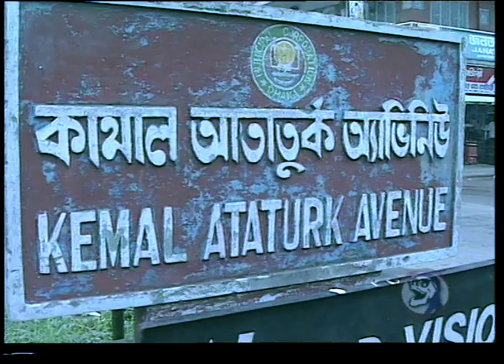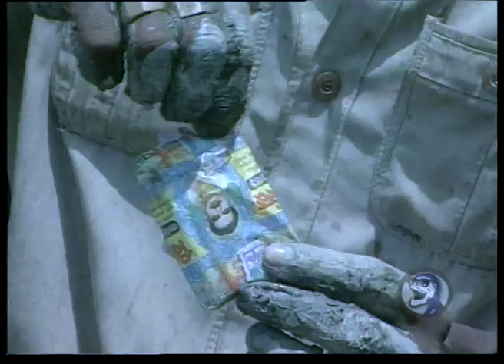BANGLADESH CITTAGONG DAKKA 1997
Reporter Nevin Sungur
Cameraman Gokhan Acun